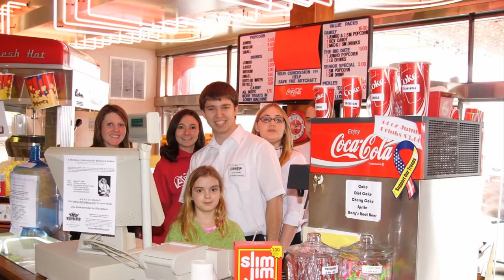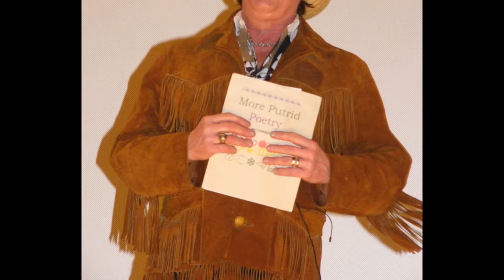A Tribute To Cowboy Bob 01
This is my personal tribute to a good friend of mine. At for that matter to all of central Indiana. Bob was a Hoosier native going to school at Culver Military Academy. A little later in his life Bob joined the staff of WTTV-4 an independent TV station located in Indianapolis, Indiana. Bob graduated from behind the scenes of programing there and was allowed to assume the persona of Cowboy Bob and quickly developed into a hero to the station's fan base of children of all ages. Primarily initially working with the preteen crowds, Bob had a horse and many dogs over the years. As time went on Bob's younger crowd put on some years and still followed him happily. They introduced him to their kids and those kids introduced him to their kids. Cowboy Bob was very good looking and had a good voice. His Chuckwagon Theater, a cartoon show mixed with live in studio audience was loaded with on air birthday well wishes and other fun and game. Cowboy Bob continued to make live appearance with may others of his on-air gang. Sammy Terry the ghoul, Harlo Hickenlooper, with a character reminiscent of Red Skelton (but not), and the feminine sidekick, Janie. Many times they would appear at happenings together as they did here in the first show. to raise money for the aide of of a little girl. Sammy Terry did not make this particular outing due to an illness. Unnamed in the video were a few others acts as well as a retired Colts Football Player. The 1st half is of various acts on the show which are followed by various stills of the day and then stills from a Fall Festival event held at a commercial Pumpkin Patch where Cowboy Bob performed. This is followed by photos of Bob and his Wife, Gail with on of their dogs and some of the Christmas Cards that I helped create with them. Hopefully in the near future I can update this video with a few additional photos from a few of Bob's and Gail's annual Christmas/New Years Ice Skating Parties. Bob and Gail (a commercial Piolot) were were active in boating as well as Scuba diving. Bob suffered a hear attack and passed away in a hospital in Indianapolis, Indiana

JRS.